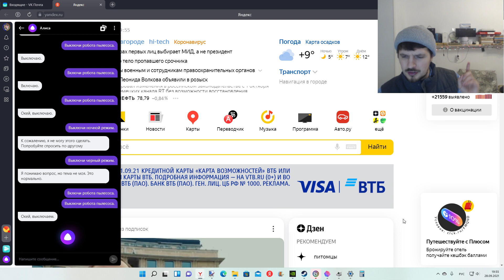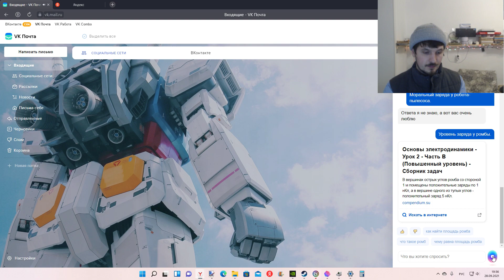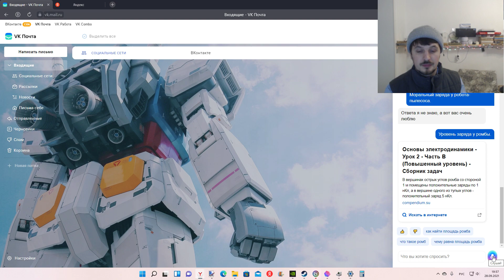Можно ли запустить Xiaomi робота пылесоса помощью Маруси с ПК ?